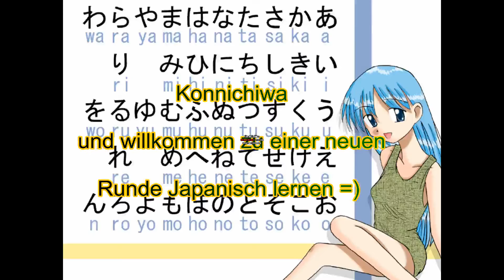Japanisch lernen INTRO [HD]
Hallo
Das ist mein neues Intro für meine zukünftigen Japanisch-Videos.
Sorry wegen dem blöden Wasserzeichen :(